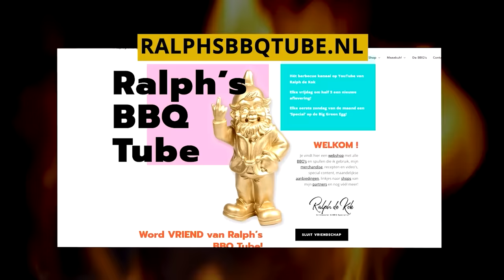Paling roken op de Big Green Egg BBQ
Hoe rook je paling op de bbq? Warm paling roken op de kamado is makkelijk en lekker!

* Ben jij al geabonneerd op mijn kanaal? Dat is gratis en doe je hier als je het nog niet was

Hier vind je de recepten, alle afleveringen, mijn webshop, kortingscodes, aanbiedingen en nog veel meer!
* Is jou het servies ook opgevallen? Je kunt het hier bestellen
* Kom langs in het Barbecue Paleis in Cuijk als je geïnteresseerd bent in de Big Green Egg.